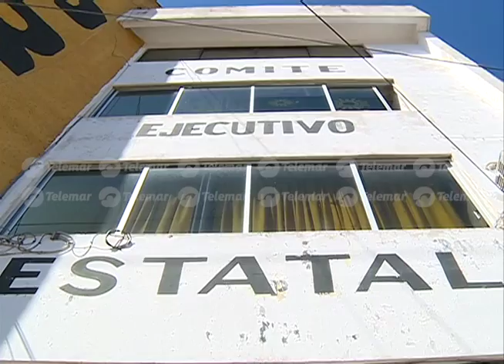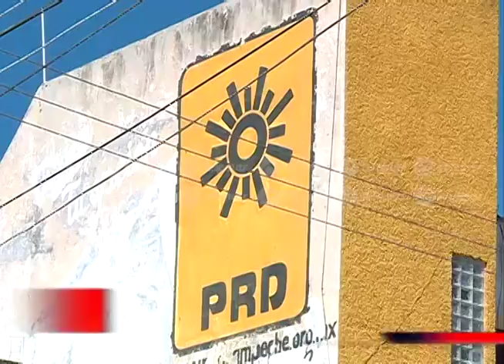Sigue la división perredista; guerra interna se protagoniza entre dirigentes